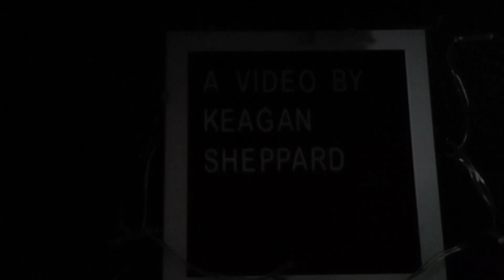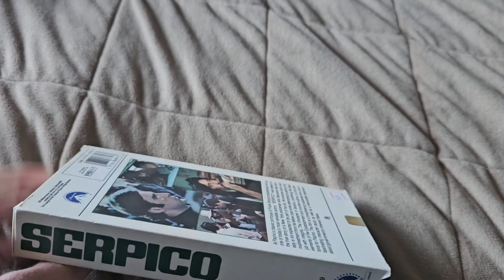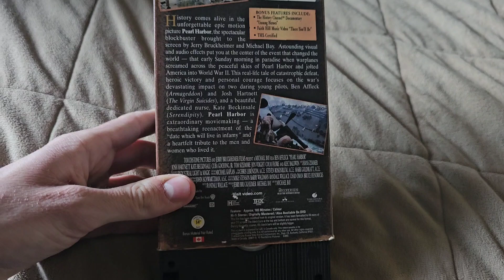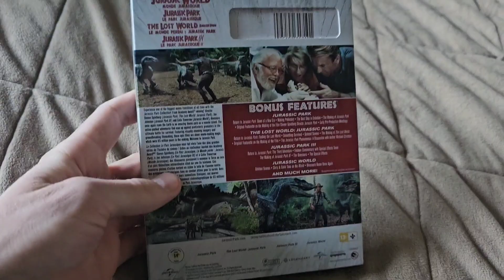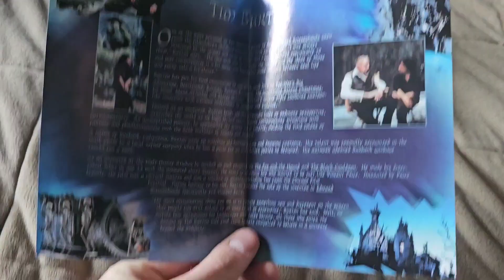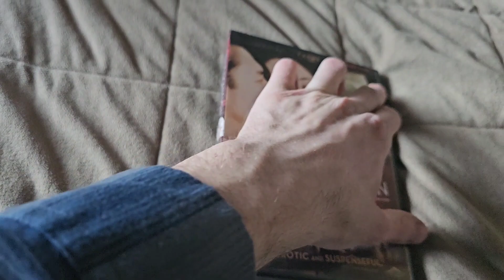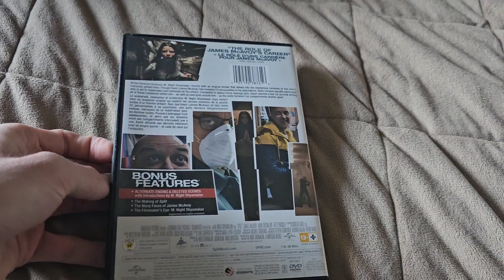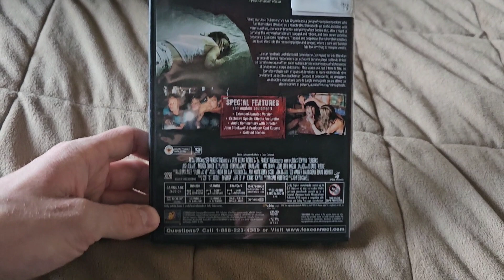A few VHS Tapes and *a lot* of DVDs that I'm going to be getting rid of as of 11.20.2023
6 VHS Tapes & 15 DVD's that I'm going to be getting rid of, quite a bit of DVDs as you can tell.